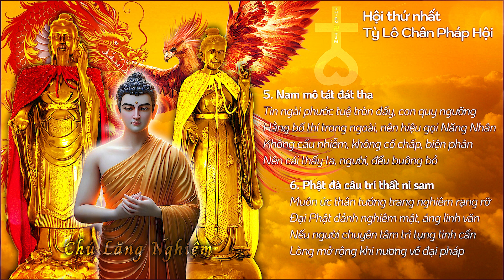CHÚ LĂNG NGHIÊM - Ý NGHĨA CÂU 5-6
CHÚ LĂNG NGHIÊM SHURANGAMA MANTRA

🔔 05. Nam mô tát đát tha.

Kệ:

Tín tùng Thánh giáo Lưỡng
Túc Tôn Nội thí ngoại thí hiệu
Năng Nhân Nhất thiết vô trước tức tự tại
Giải thoát tri kiến vô ngã nhân.

Tạm Dịch:

Tin từ Thánh giáo Ðấng Lưỡng Túc
Trong thí ngoài thí hiệu Năng Nhân
Hết thảy không chấp tức tự tại
Giải thoát tri kiến không ta, người.

Giảng giải:

Câu này lại là Nam Mô Tát Ðát Tha. “Tin từ Thánh giáo đấng Lưỡng Túc”. Nam mô tức là tin theo. Tin theo giáo pháp của Phật. "Lưỡng Túc" tức là phước cũng tròn mà huệ cũng đầy. Phước huệ đều viên mãn.

“Trong thí ngoài thí hiệu Năng Nhân”. Phật đương sơ bố thí nội tài và ngoại tài. Nội tài là đầu, mắt, tủy, não, không có vật gì mà Ngài không bố thí. Ngoại tài là quốc gia, thành thị, vợ con. Không có vật gì mà Ngài chẳng xả đặng. “Năng Nhân” tức là tên của Phật Thích Ca.

“Hết thảy vô trước tức tự tại”. Nếu bạn không chấp trước bất cứ thứ gì thì sẽ đắc được chân chánh tự tại. Nếu còn chấp trước thì không được tự tại.

“Giải thoát tri kiến không ta, người”. Nếu bạn giải thoát khỏi tri kiến, không chấp trước thì "cái ta" cũng không còn mà "tướng người" cũng chẳng tồn tại.

🔔 06. Phật đà câu tri thất ni sam.

Kệ:

Bách ức tướng hảo trang nghiêm thân
Đại Phật đảnh thủ mật linh văn
Nhược nhân thọ trì cần tinh tấn
Quy y Pháp Bảo nhật nhật tân.

Tạm Dịch:

Trăm ức tướng tốt trang nghiêm thân
Ðại Phật đảnh thủ bí linh văn
Nếu người thọ trì siêng tinh tấn
Quy y Pháp Bảo ngày ngày mới.

Giảng giải:

Phật Ðà dịch là "giác giả", là người giác ngộ. Giác gồm có tự giác, giác tha, giác mãn. Tự giác là bậc nhị thừa, tự mình đã giác ngộ, khác với phàm phu. Phàm phu thì không giác. Nhị thừa thì tự giác.

Nhị thừa tức là Thanh Văn A La Hán, Duyên Giác. Bậc Thanh Văn nghe âm thanh của Phật mà ngộ đạo, bậc Duyên Giác tu mười hai nhân duyên mà ngộ đạo. Bậc nhị thừa là tự liễu hán.

Chỉ biết tự giác, không biết giác tha, không thể dùng pháp môn của mình tu giác ngộ đi giáo hóa kẻ khác, khiến cho kẻ khác cũng giác ngộ. Bồ Tát và nhị thừa bất đồng.

Bồ Tát tự mình giác rồi, lại đi giáo hóa kẻ khác giác ngộ, nhưng chưa thể giác hạnh viên mãn. Chỉ đang đi trên con đường tự độ độ tha, tự giác giác tha, tự lợi lợi tha, chưa đến quả vị Phật.
Phật và Bồ Tát bất đồng, Phật thì năng tự giác, lại giác tha và giác hạnh viên mãn. Giác viên mãn, vạn hạnh cũng viên mãn.

Cho nên tam giác đầy vạn đức đủ, cho nên xưng là Phật. “Câu Tri” là tiếng Phạn dịch là "trăm ức". Trăm ức tướng tốt trang nghiêm là lúc tu hành tại nhân địa. Cho nên: “Tam kỳ tu phước huệ, Bách kiếp chủng tướng hảo”. Có trăm ức tướng tốt trang nghiêm thân tức là Phật.

“Ðại Phật đảnh thủ bí linh văn”. Lăng Nghiêm gọi là linh văn, vì linh nghiệm không thể nghĩ bàn, đây là hóa Phật trên đảnh của Phật diễn nói Thần Chú. Công năng và lực lượng của Thần Chú đều không thể nghĩ bàn, phàm phu không thể biết được.

“Nếu người thọ trì siêng tinh tấn”. Nếu như có người thọ trì Chú Lăng Nghiêm thì phải tinh tấn, đừng giải đãi.

“Quy y Pháp Bảo ngày ngày mới”. Quy y mười phương vô tận Pháp Bảo. “Thất Ni Sam” tức là Ðại Phật Ðảnh, tức là diệu pháp.
Thứ nhất chúng ta phải quy y Phật Bảo, thứ hai phải quy y Pháp Bảo.

Trích dẫn : Sách CHÚ LĂNG NGHIÊM KỆ VÀ GIẢNG NGHĨA (HT TUYÊN HOÁ - Thích Minh Định dịch )